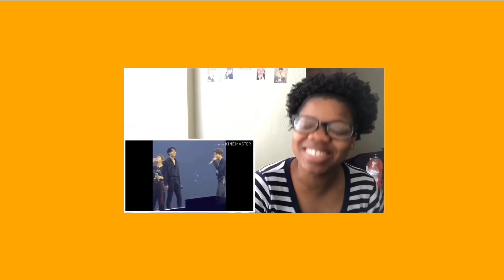[4k] 190904 WE ARE HERE in Osaka Oh my ! (monsta x wonho focus) REACTION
[4k] 190904 WE ARE HERE in Osaka Oh my ! (monsta x wonho focus) -